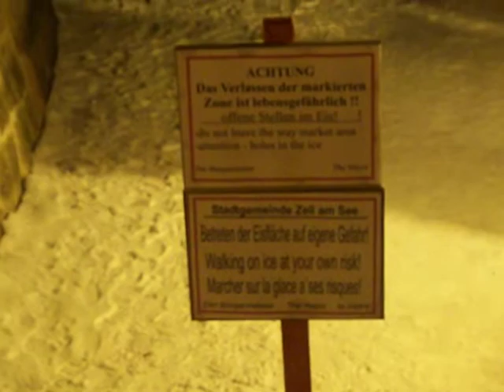Frozen lake Zell am See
Walking on the lake Jan 30th 2009